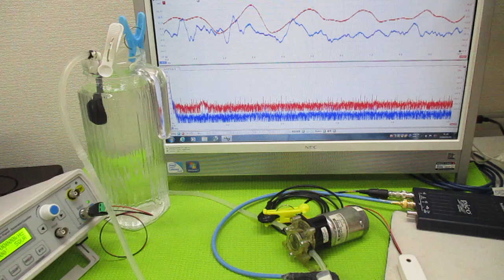対象物の振動モードに合わせた、超音波制御技術 ultrasonic-labo